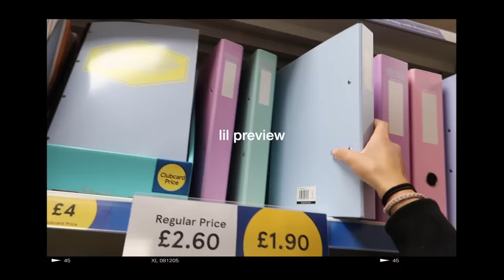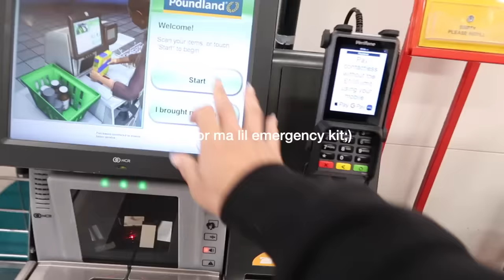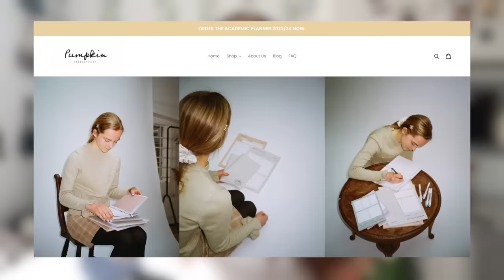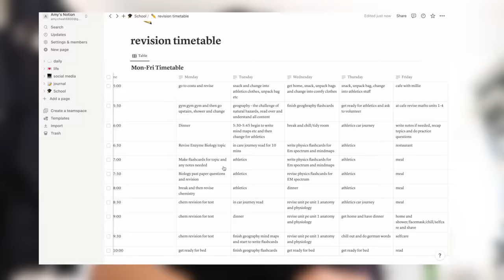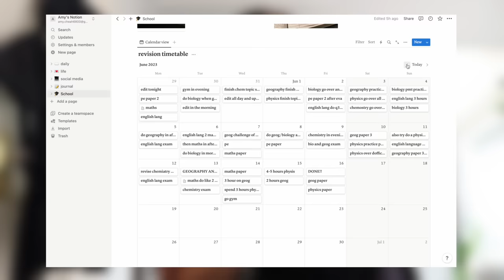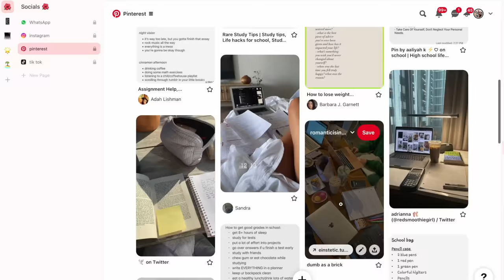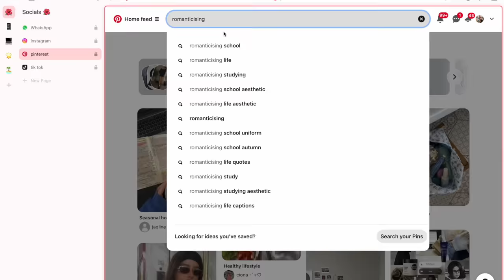PREPARE WITH ME FOR BACK TO SCHOOL | what's in my bag, outfits haul & romanticising school🎧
I had an unreal amount of requests for some back to school content and ofc course your wish is my command haha;) I actually needed to do this video to sort myself out and also get myself excited for school this term! love you all lots n i hope you enjoyed x

time stamps
00:00 - 00:47 intro
00:48 - 02:09 declutter wardrobe
02:10 - 03:45 bts shopping & haul
03:46 - 06:01 what's in my bag
06:02 - 07:36 cleaning up my notion
07:37 - 08:13 setting goals
08:14 - 08:45 make a morning routine
08:46 - 09:34 pinterest board to romanticise school
09:35 - 12:27 sixth form clothing haul

FAQ!

-ams💕